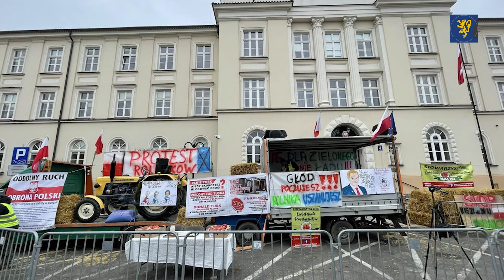❓Країна в облозі. Польські фермери розпочали масові протести по всій Польщі